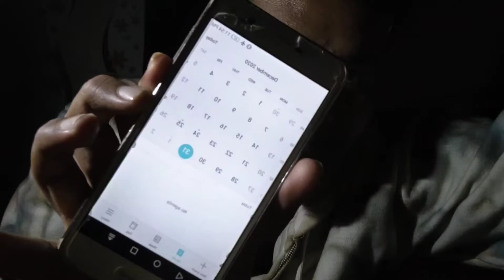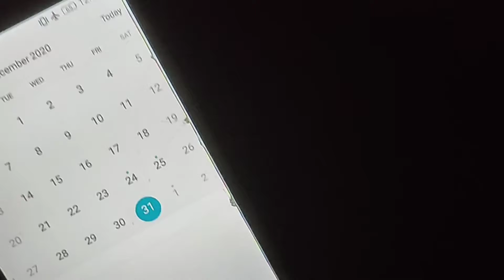MY FIRST VLOG "1st January 2021"🔥I 2021 NEW YEAR VLOG🔥I VLOG NO: 18❤️I 31st DECEMBER NIGHT WAS!!!😂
(Video Title)

(This Video/Vlog Is About)

I CELEBRATED 2021 & 31st DECEMBER WAS 😂 ALSO COMMENT DOWN HOPE WHY? DO WATCH THIS VLOG NO: 18❤️

I Don't Use Any Point & Shoot Camera Or SLR Or DSLR
For Making Any Vlogs & Videos.

All Videos Are Shot On My Mobile Phone

(Tags)